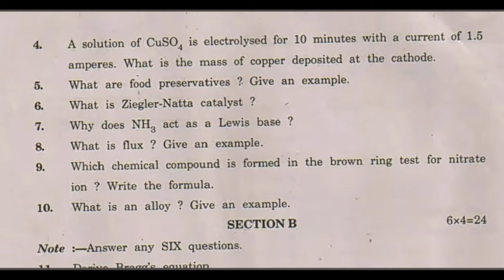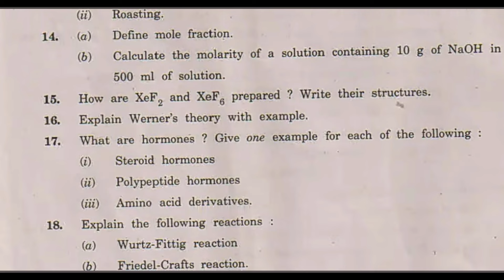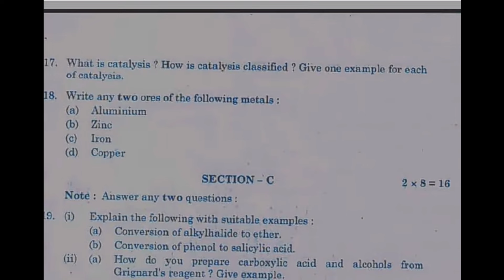Ap Inter 2nd Year (Public- Exams) Chemistry 💯 💯 V.V.imp Paper For 2024 || Final Chemistry